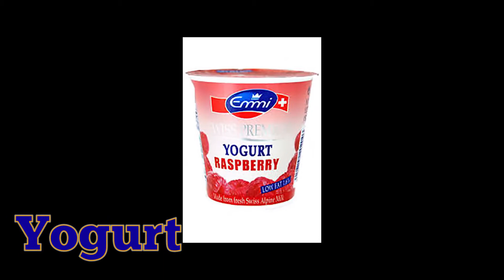Common Food #1 (Czech To English Translation)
This video is a Czech to English tutorial. "Common Food #1".